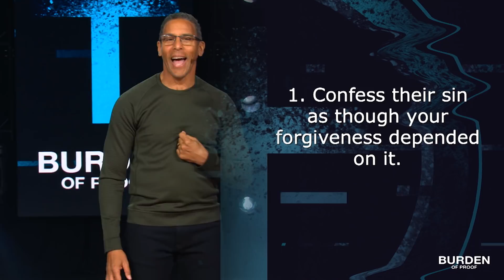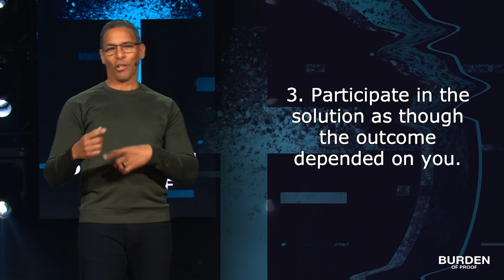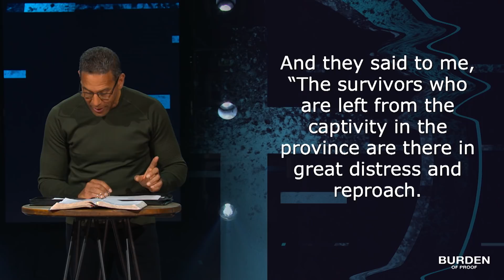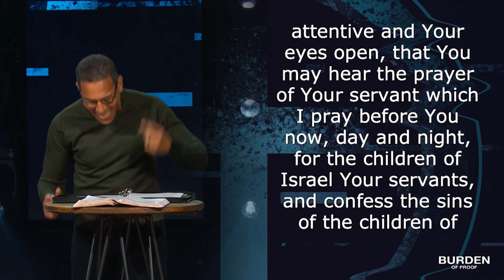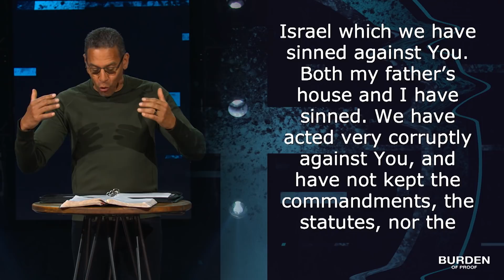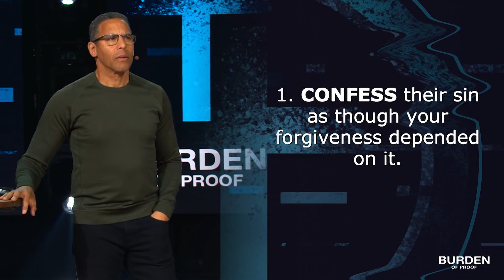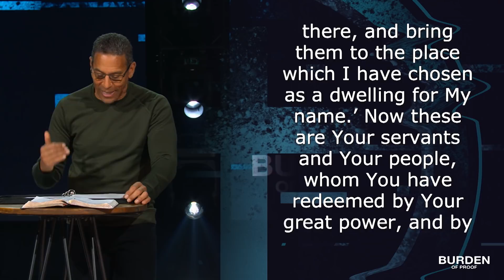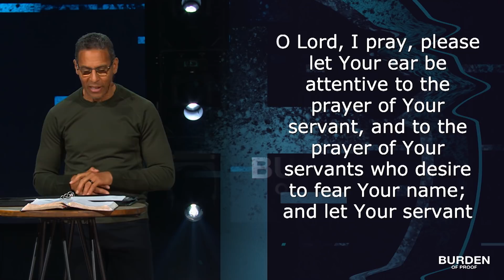Rock Church - Burden Of Proof - Part 2, The Heart Of An Intercessor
This 4-week series explores what it looks like to carry God’s heart of compassion and to partner with Him in prayer and action. In Part 2, Pastor Miles teaches on the significance of aligning with God through prayer and intercession.

Rock Church is one of San Diego's largest churches. Founded in 2000 by Pastor Miles McPherson, former NFL player, the Rock's vision is to establish Pervasive Hope throughout San Diego and the world and now has multiple campuses across San Diego county.

8AM * 10 AM * 12 PM * 6 PM